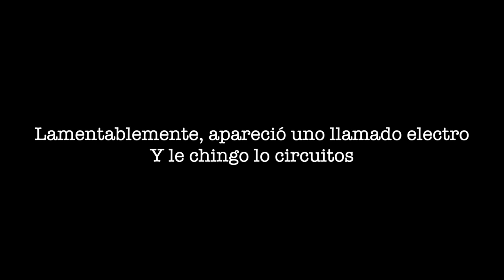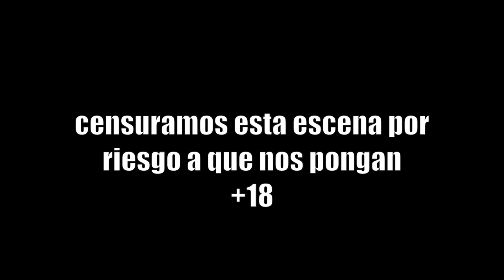Y ASI ACABO! 🚪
Finalmente logramos acabar con la primera etapa de esta aventura, admito que fueron muchas locuras las que se vivieron aqui, pero también se que no serán las ultimas! NOS VEMOS PROXIMAMENTE PARA LA TEMPORADA 2!!